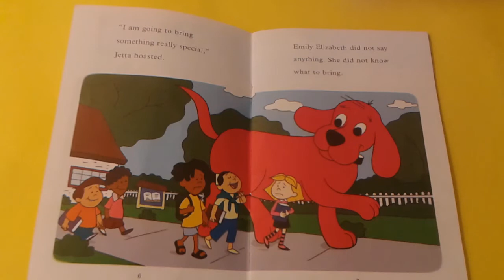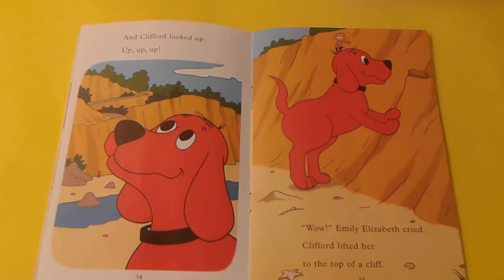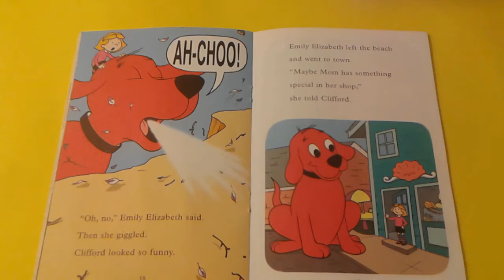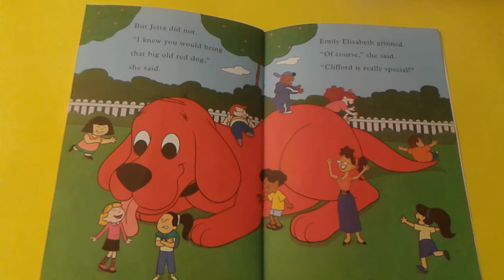Clifford the Big Red Dog, The Show & Tell Surprise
The Show and Tell Surprise by Norman Birdwell is a story of Emily Elizabeth and her big red dog, Clifford.